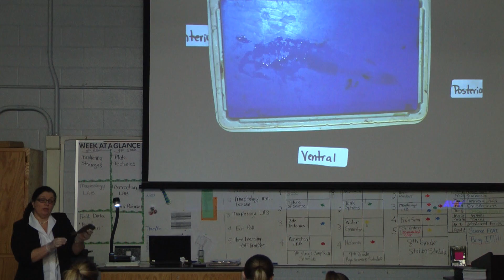Jill Sullivan, 2015 Duval County Teacher of the Year Finalist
Jill Sullivan, Mayport Coastal Sciences Middle School